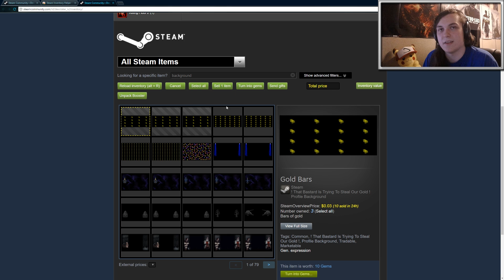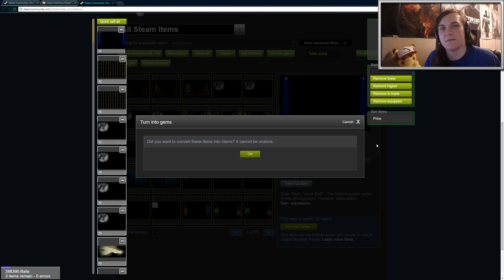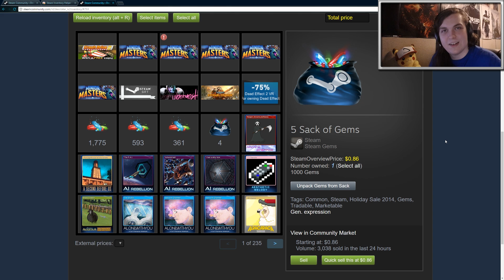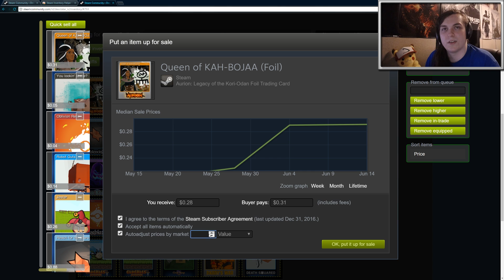Cash 4 Gems || Converting Backgrounds & Emotes into Money || Steam Inventory Helper Guide